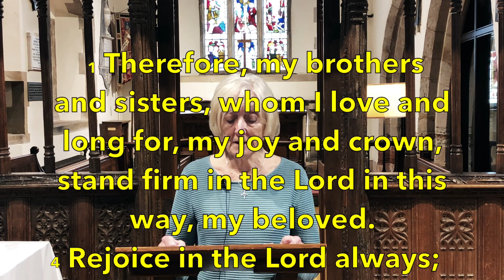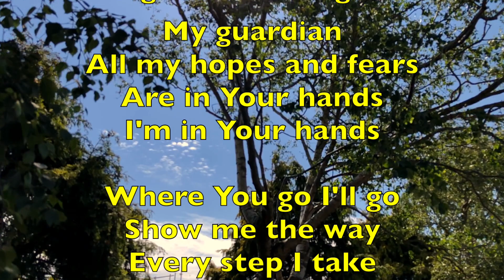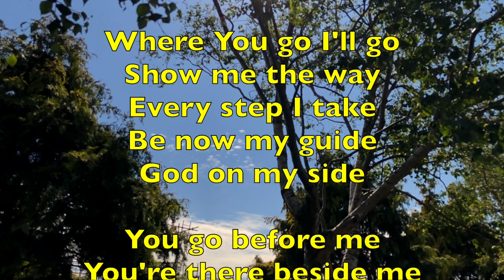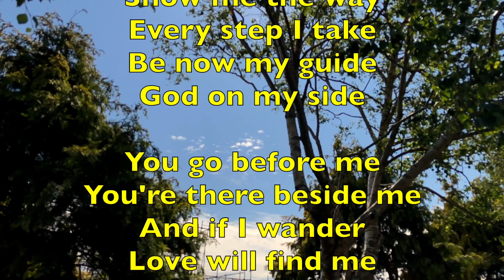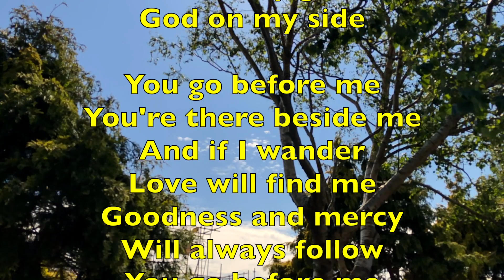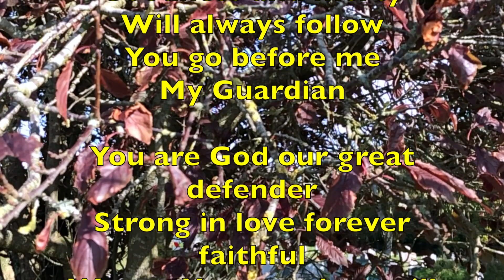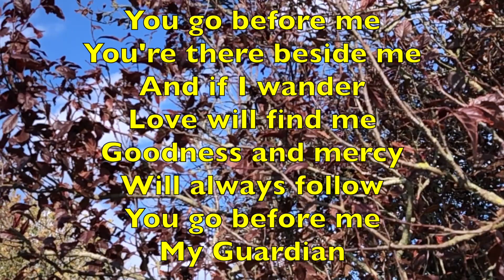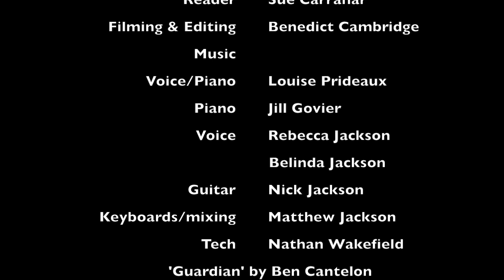Trinity 18 | Revd Benedict preaches on finding joy in uncertain times!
This week Revd Benedict preaches on finding joy in uncertain times!